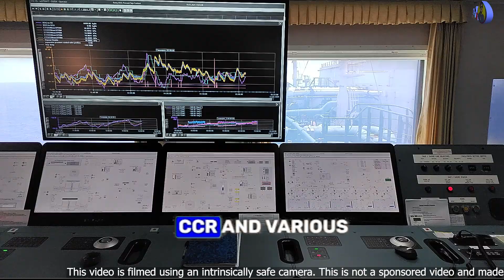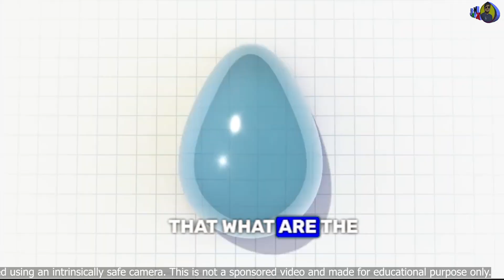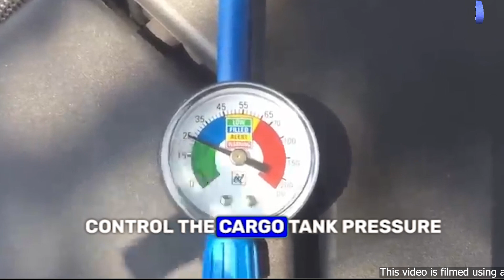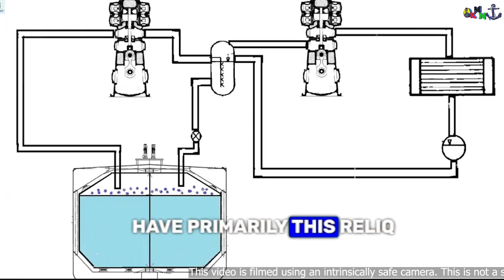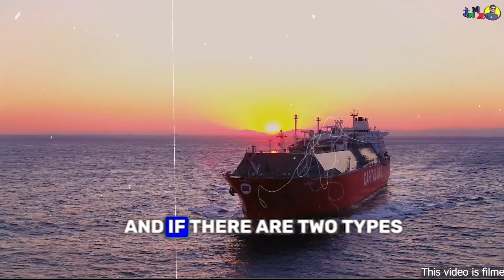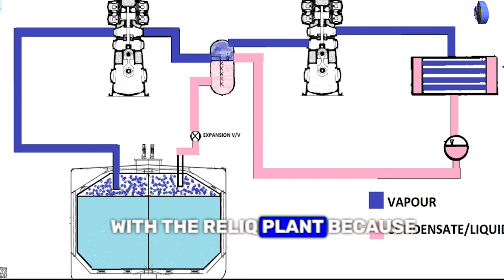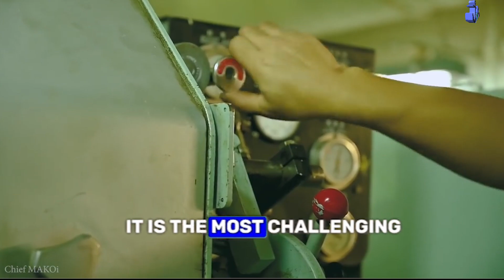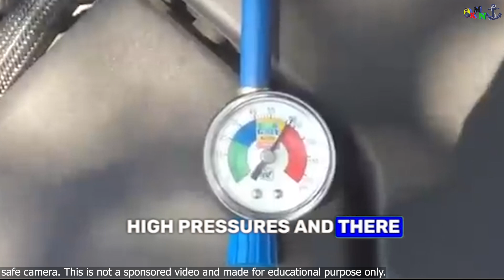LNG Ship CARGO OPERATIONS🚢 CCR 🎛️ | LNG Ship Gas Engineer ⚓ | Podcast with the Cargo Engineer🧑🏻‍🔧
LNG Ship Cargo Operations| Cargo Control Room | LNG Ship Gas Engineer  | Podcast with the Cargo Engineer | Merchant Navy
All about LNG cargo operation.
In this video, Jr. First Engineer Anuj Srivastava will explain everything about LNG cargo carried on large LNG carrier.
Special thanks to Jr.1/E Anuj Srivastava for familiarising you all with the Cargo Control Room(CCR)of a Ship.
LNG ship cargo control room(CCR) is here.

This video is very helpful for those who want to join the Merchant Navy. Especially for those who want to sail on LNG Carriers.

This video is filmed using an intrinsically safe camera.

Query:
lng
lng carrier
how to become a merchant navy officer
inside ship engine room
merchant navy podcast
merchant navy
ccr
lng ship
lng tanker
lng carrier ship
ship safety equipment
xdf engine lng
lng ship cargo operations
lng vessel
gas engineer
cargo ship vlog
gas carrier ship
lng ship engine room
ship engineering
xdf